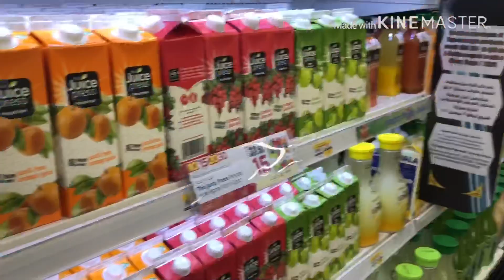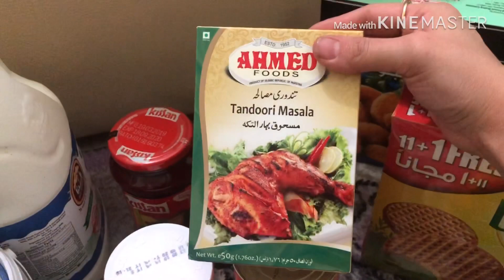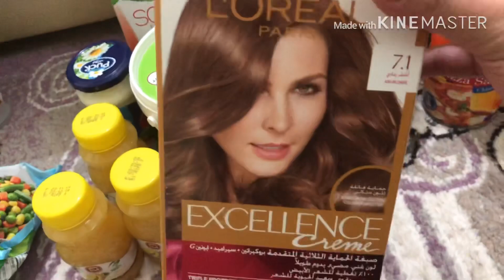Grocery Haul | Shopping 🛍 | Weather in Qatar